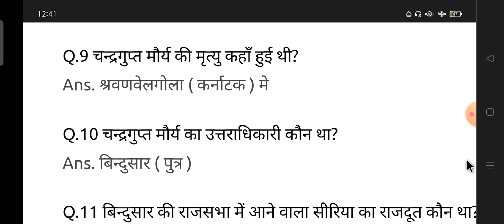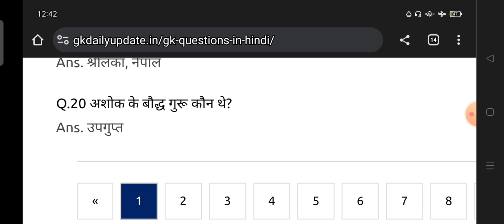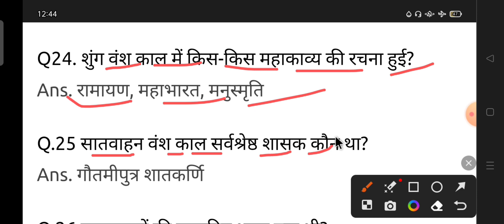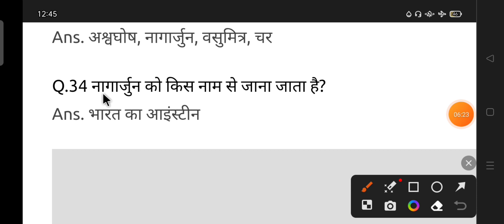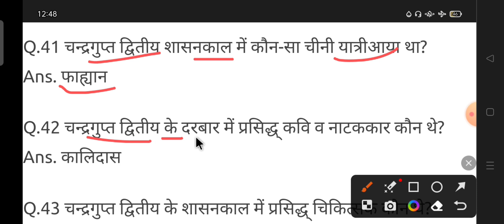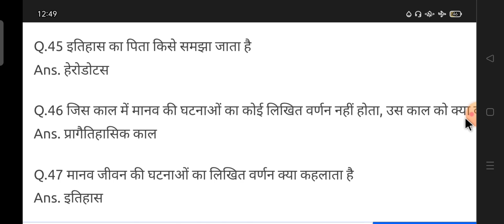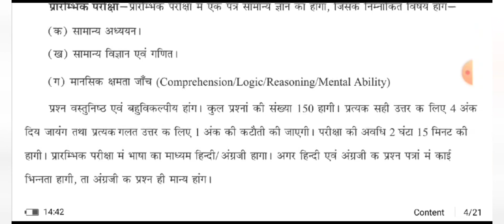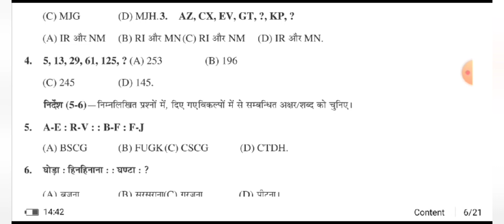Bihar Daroga 2023 l bihar daroga New Vacancy 1275 l Bihar ssc, बिहार दारोगा 2023 practice Set-3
DESCRIPTION FOR BSSC INTER LEVEL EXAM 2023
BEST PRACTISE SETS BOOK